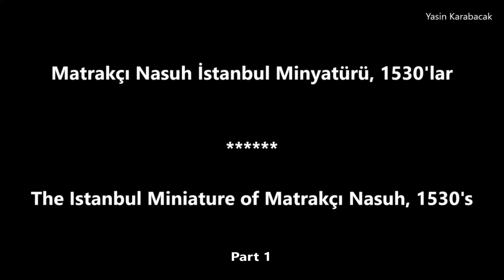Matrakçı Nasuh İstanbul Minyatürü ve Bugün (Istanbul in 1530's and Today)-1